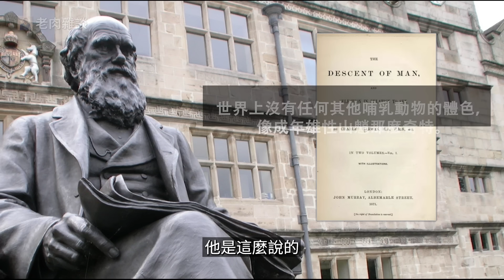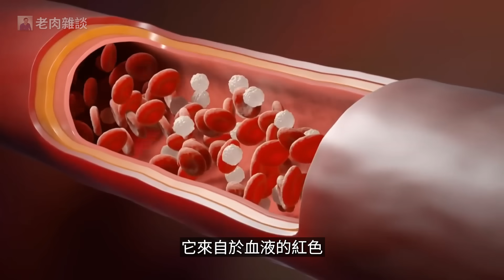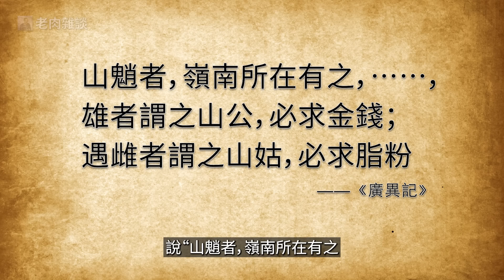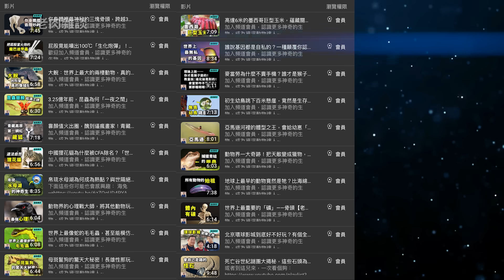非洲最奇特的生物，妖艷到顛覆認知，世界上最大的猴子——山魈，跟狒狒的區別和淵源【老肉雜談】動物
山魈是最不可思議的動物之一，曾經被認為是種狒狒。牠擁有哺乳動物中最鮮艷的顏色，簡直就是真實存在的怪物，現實中的寶可夢！成年雄性山魈演化出了精妙的皮膚結構，用結構色實現了自然界罕見的藍色，這讓牠們非常與眾不同。然而，公山魈「濃妝艷抹」其實也是迫不得已，這都是山魈群獨特的社會關係所致。